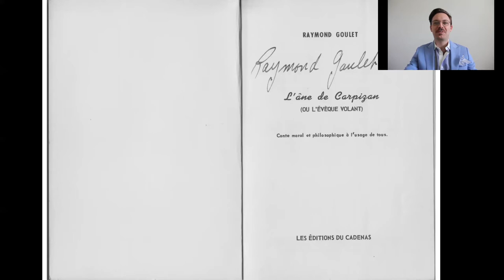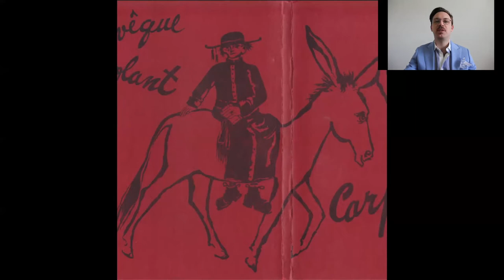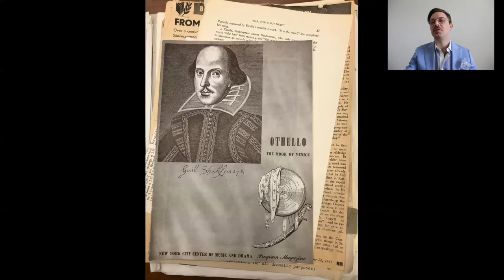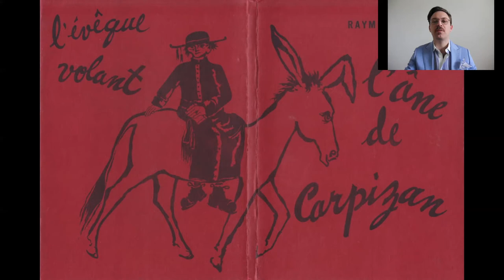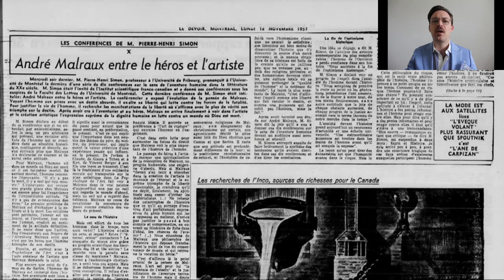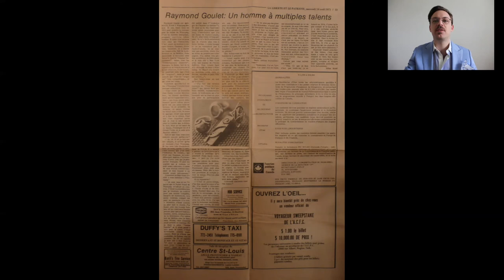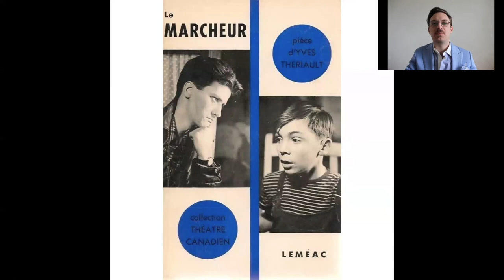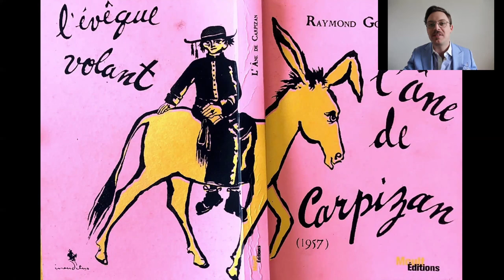"L’imprimé LGBTQ+ à l’aube de la modernité québécoise" - Alexis Paquette-Lacasse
Alexis Paquette-Lacasse, Université de Montréal

L’imprimé LGBTQ+ antérieur aux années 1960, au Canada français, n’est pas encore assez connu aujourd’hui. L’objectif de cette communication est de faire connaître à la communauté de la recherche universitaire l’existence d’un imprimé unique en son genre nommé L’âne de Carpizan ou l’Évêque volant de l’auteur louperivois Raymond Goulet . Publié à compte d’auteur en 1957, ce récit de voyage de 101 pages n’a pas su retenir l’attention de ses contemporains et était tombé dans l’oubli le plus total jusqu’à tout récemment, à l’occasion de sa réédition  par Moult Éditions en 2019. Depuis cette réédition, le premier article scientifique  publié à son sujet parut dans le numéro spécial consacré à l’imprimé LGBTQ+ au Canada, des Cahiers de la Société bibliographique du Canada. Cette communication est donc l’occasion d’exposer de vive voix les résultats de la recherche ayant mené à la publication de cet article.

Dans l’une des rares recensions à son sujet, ce bref roman est qualifié comme étant « le plus irrévérencieux de notre histoire  ». Il s’agit en fait d’un séditieux pamphlet anticlérical autant qu’un plaidoyer décomplexé en faveur de l’épanouissement dans le plaisir et la jouissance, encourageant ouvertement à enfreindre les mœurs établies et les normes de son temps. Sous-titré « conte moral et philosophique à l’usage de tous », il a des airs d’exutoire intellectuel où l’Église catholique, la société canadienne-française et le gouvernement de Duplessis sont dénigrés et tournés en dérision, jusqu’au ridicule le plus désopilant. Œuvre humoristique et fantasmatique dans laquelle tout s’invertit pour se conformer à un idéal à mille lieues de celui prêché à son époque, L’âne de Carpizan se veut une véritable ode à l’affirmation de soi, à l’identité sexuelle tout comme de genre, grâce à son personnage principal, Célestin Purée, évêque de Carpizan. Ce dernier d’ailleurs constitue, jusqu’à preuve du contraire, le premier protagoniste transgenre d’une œuvre de fiction au Québec, voire même au Canada. Grâce à ce changement de sexe et à ses aventures de par le monde, Célestine connaîtra à la fois gloire et infamie, puis subira ultimement le sort inéluctable du destin. C’est donc une œuvre importante à découvrir compte tenu de l’intérêt croissant porté aux questions du genre et de l’identité sexuelle dans les études littéraires et plus généralement en sciences humaines.

Enfin, il sera question dans cette communication d’un portrait de la vie et de la carrière littéraire de Raymond Goulet, telle que reconstituée par la recherche. Des éléments de réponse seront données au sujet des circonstances, toujours nébuleuses à certains égards, de la publication de son unique roman, de même que le destin éditorial fort curieux que connut celui-ci. De plus, seront livrés les résultats d’une enquête sur sa diffusion, sa commercialisation de même que sa réception ainsi que sur les conditions de conservation des quelques rares exemplaires subsistants de cette édition originale dans les bibliothèques institutionnelles d’Amérique du Nord.

En conclusion, et en guise d’ouverture, il sera question de ce qu’il convient de penser de cette œuvre fortement originale en comparaison avec d’autres imprimés rares qui traitent d’identités sexuelles marginales au Canada français à la même époque.

Bibliographie

Lacasse, A., Vallières, J., & Miville-Allard, J. (2020). L’âne de Carpizan ou l’évêque volant de Raymond Goulet : premier récit satirique transgenre québécois (1957). Papers of The Bibliographical Society of Canada, 57, 43-66.

Raymond Goulet, L’âne de Carpizan ou L’évêque volant, [New York], Éditions du Cadenas, [1957].

Raymond Goulet, L’âne de Carpizan ou L’évêque volant, Montréal, Moult éditions, coll. « Inauditus », 2019.

Roch Poisson (propos rapportés d’Adrien Thério), « Enfin, une anthologie de l’humour canadien! », Photo-Journal, 14 juin 1967.